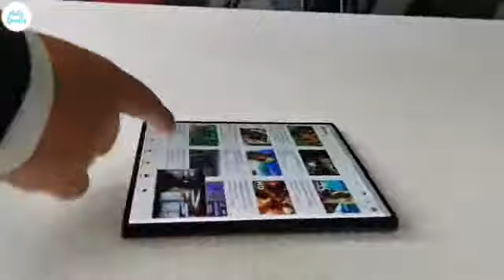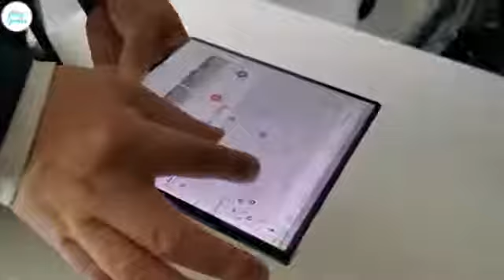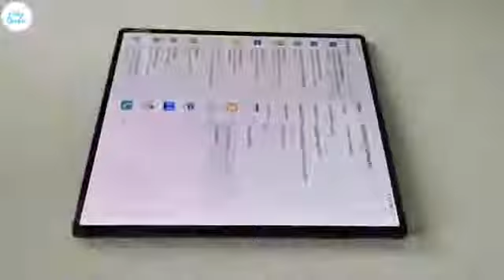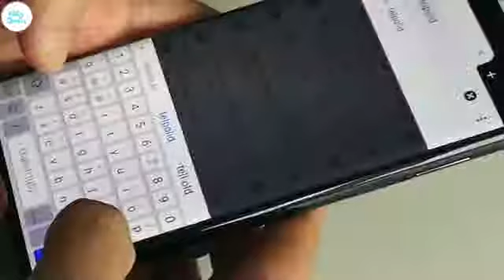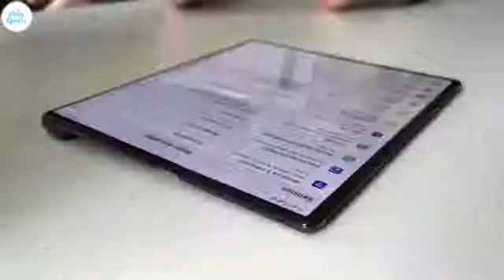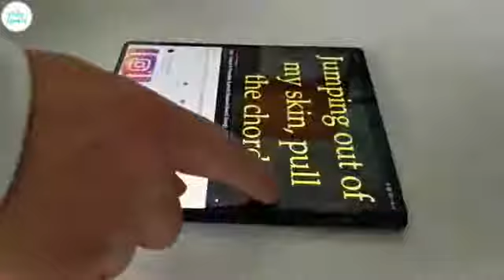Toleo jipya Simu ya Huawei Mate X